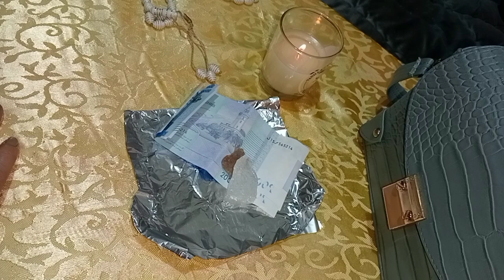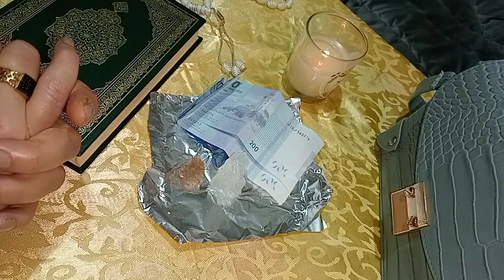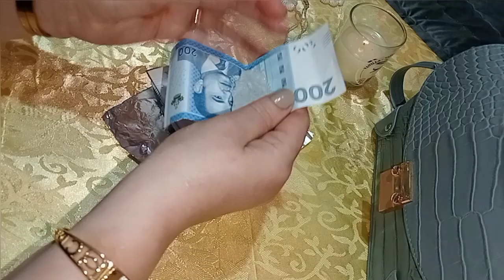اسرار و منافع لجلب الرزق نافعة لكل واحد عنده ديون و رزقه منعدم و ما عنده شغل و كل أموره معكسة